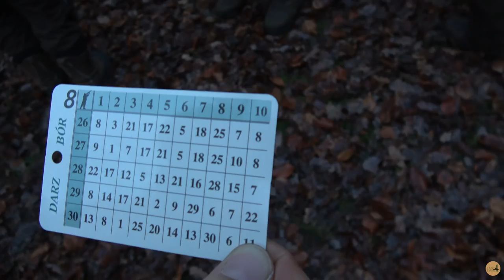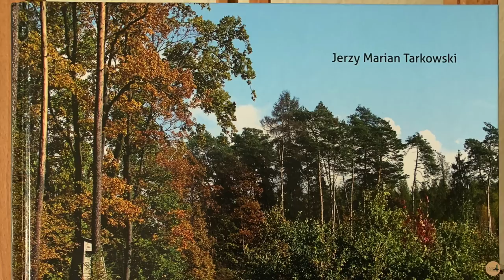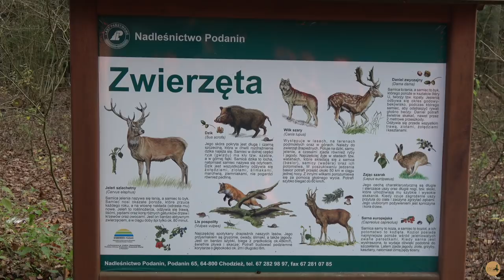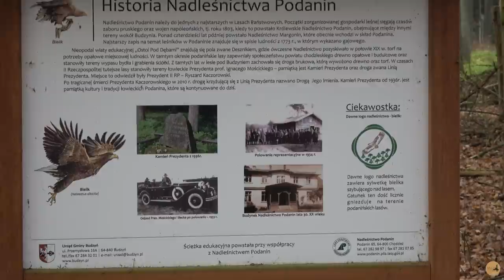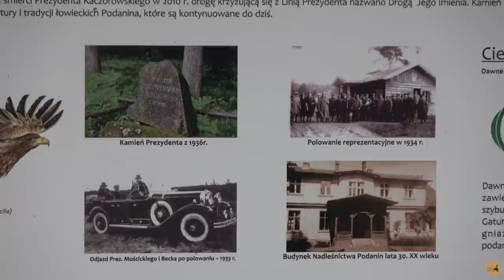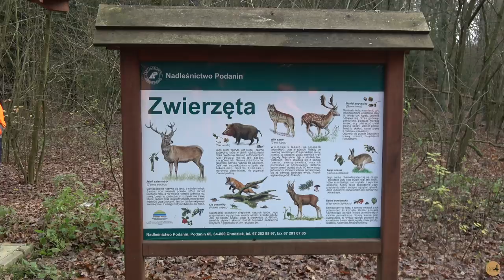Kahle Drückjagd 2021 in der Oberförsterei Podanin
Mit der Kamera begleitete ich die 3-tägige Drückjagd des Jagdbüro Kahle im Staatsrevier OHZ LP nr 51 in der Oberförsterei Podanin. 23 Jäger waren begeistert von dem ausgezeichneten Wildbestand mit zahlreichen kopfstarken Rudeln und Rotten, der perfekten Organisation und einem harmonischen Jagderlebnis in den traumhaften Wäldern der Oberförsterei.